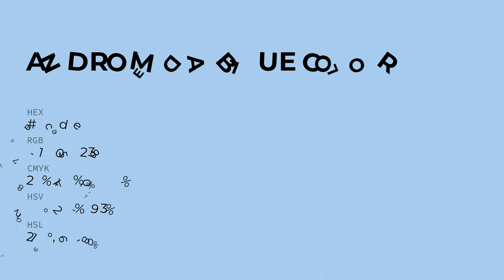Andromeda Blue color abcdee hex color - Blue color - Warm color abcdee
What color is Andromeda Blue ? abcdee hex color - Blue color - Warm color abcdee

Hex abcdee Color Code is also known as Andromeda Blue color.

Hex abcdee Color code in RGB color code model is created after adding 67.06% red color, 80.39% green color and 93.33% blue color.
Hex abcdee Color code in CMYK color (process color) code model is generated after subtraction of 28% cyan, 13% magenta, 0% yellow and 6% black.